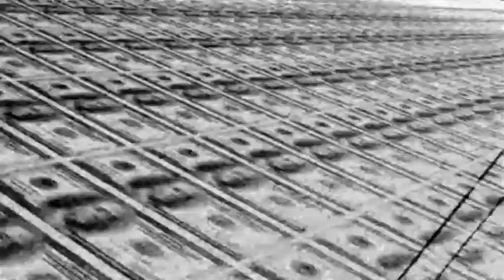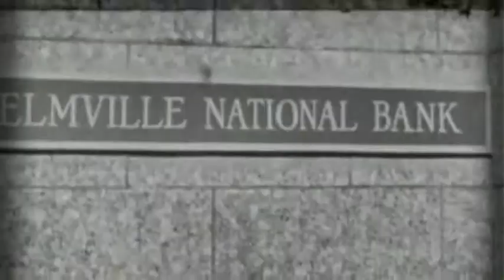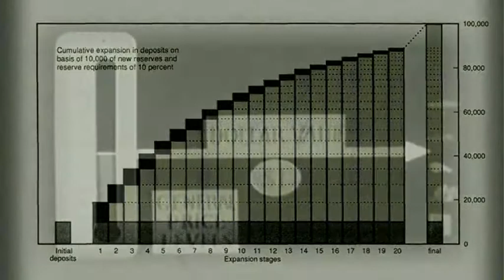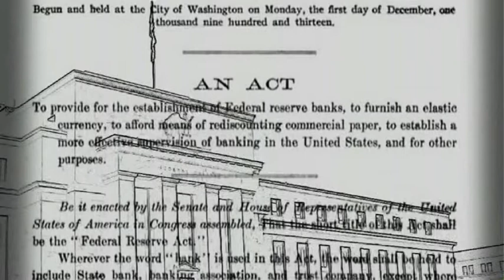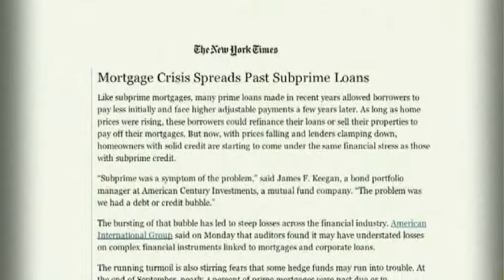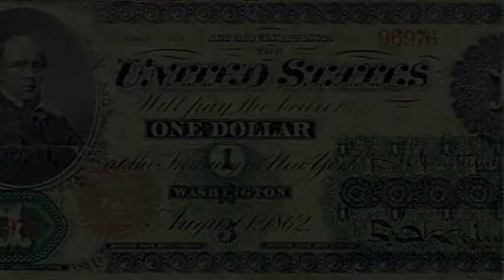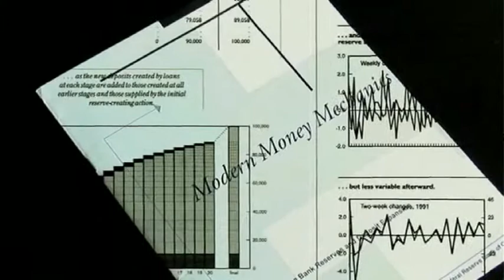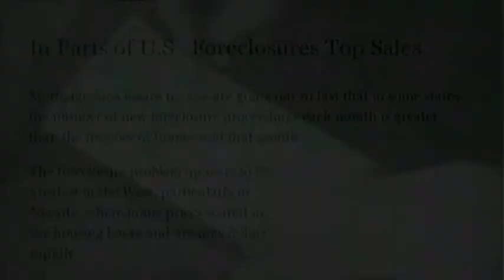Trillions Pumped In And Little to Show For It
[March 8, 2011] PODCAST CONTENTS
★ Middle East revolutions warn of food crises around the world,
★ Fed balance sheet now above 2.5 trillion due.